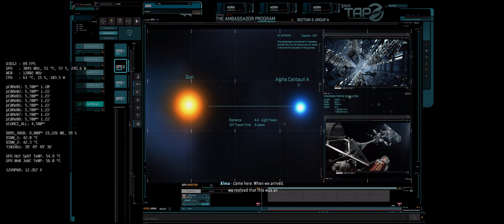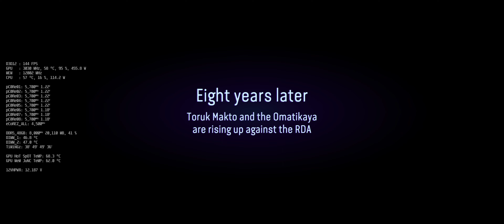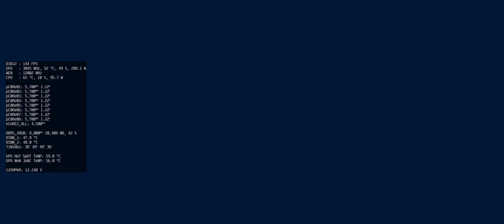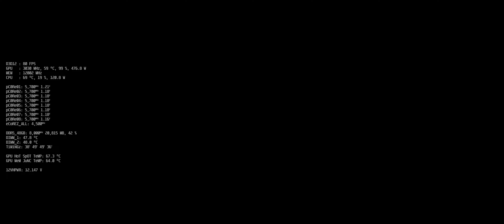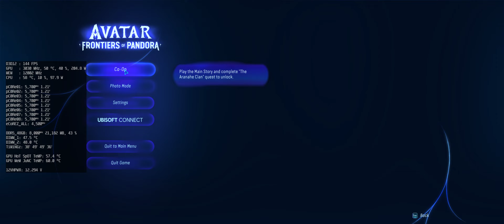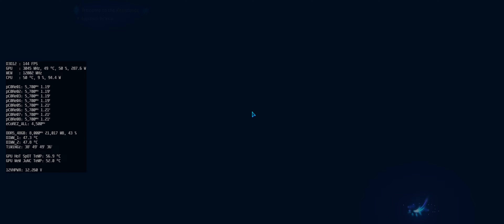Avatar: Frontiers of Pandora (just running around bruting my i9/4090)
This is a totally new title for me so I haven't the faintest clue as to how best to run it on a 14900K/4090 rig.  I simply stuck with the perceived DLSS options and disabled frame generation as I believe, for now, FR is only available if using FSR2 for upscaling.

I don't like trickery of any sort really. I opted for no FG and just plain DLSS, maxxed on the in-game settings part of things.

The game runs quite well, even considering my lack of knowledge.  The FPS changes/drops/rises are very interesting...

**ALSO OF NOTE** ... this was captured using a new (to me) TUF 4090 which I have recently modified using PTM79050 on the GPU die and Upsiren U6pro thermal putty in place of all thermal pads on the card.  The TUF 4090 is the OG heatsink with the larger/fatter fan blades and the fans were controlled via a semi-concervative fan curve throughout.  Fan speeds throughout this capture likely never exceed 70%, if not much lower so I'm rather impressed at the (initial) results using the PTM7950 and thermal putty.

FYI.

Information Wants to be Free™